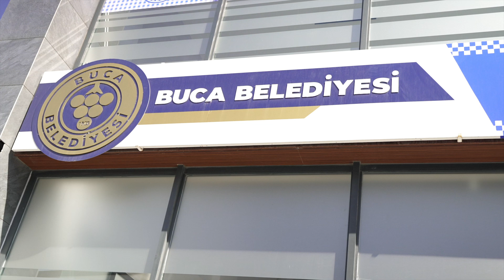Buca'nın ikinci Belediye Lokantası Gediz'de açılıyor